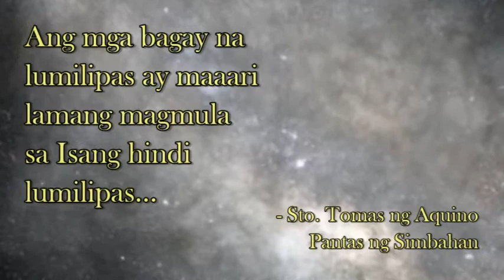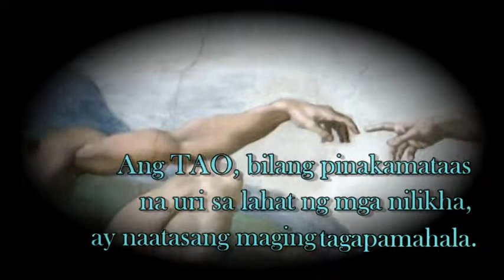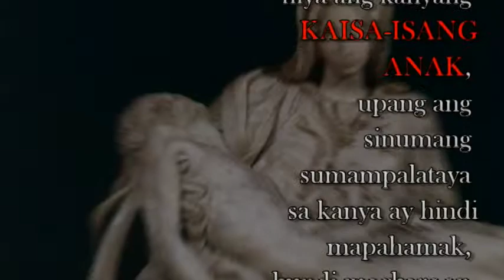Sumasampalataya Ako 4